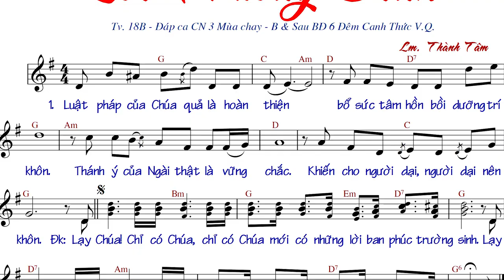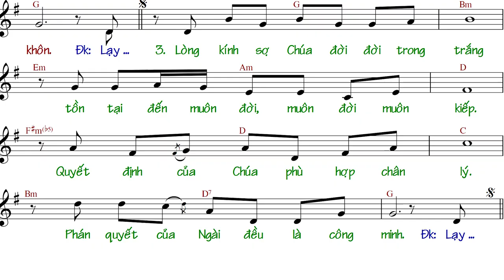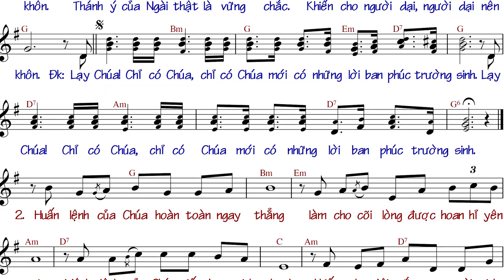Lời Trường Sinh (tập hát) - Lm.Thành Tâm - Anna Sao Mai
link file PDF của bài hát với Font chữ lớn cỡ 14 px.